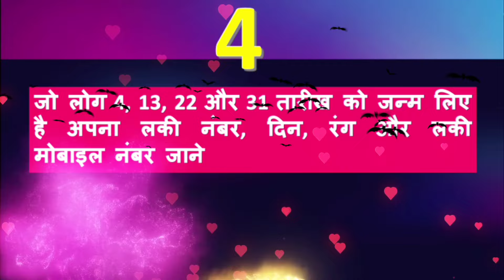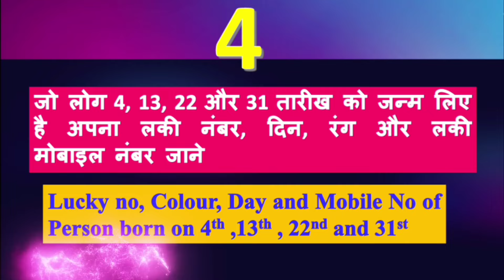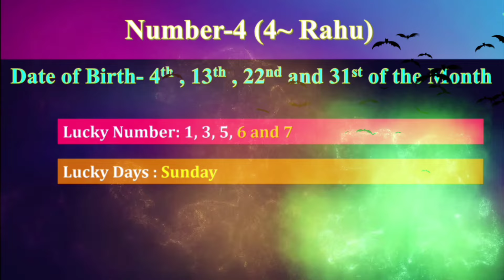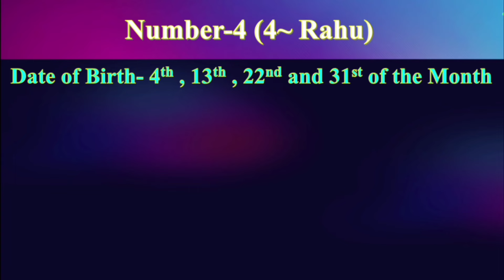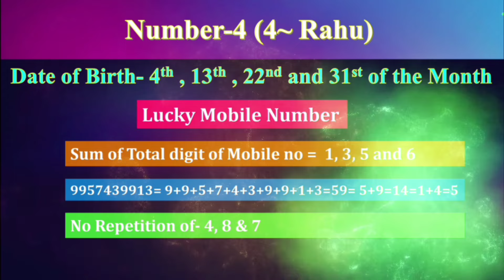Lucky Number, Colour, Mobile Number of People Born on 4, 13, 22 and 31 | 4 Moolank Lucky Things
This video is about " Lucky or Unlucky number, colour, days and mobile no of people born on 4, 13, 22 and 31 of the month.".  To undestand oneself numerology is the best tool or resource.
This video gives answers of these questions:
What is mobile numerology?
What is lucky mobile number?
Why mobile numerology?
How to check mobile number is lucky or unlucky?
Mobile number lucky hai ki nahi?
Moble number ko lucky kaise banaye?
Lucky mobile number kaise nikale?
Mobile numerology kay hai?
Lucky mobile number ka kya phayda hai?
What is auspicious mobile number?
Bhagysali mobile number kasie nikale?
What is Lucky colour of Mulank 4?
Whati lucky mobile number of Mulank 4

Please watch each video and apply methods and techniques of Success/Development in your life. know your personality using handwriting analysis. Keep visiting our channel for more career development as a good human being, student or a professional.

          Send your handwriting sample on plain A-4 paper in natural handwriting with signature.